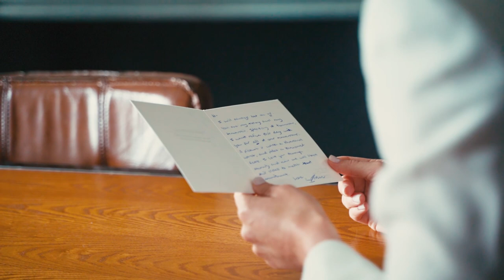The Millers | HD | The Wedding Movie - Bloom Media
The Wedding Movie for Adam & Hannah Miller - Presented by Bloom Media

'The Wedding Movie' encapsulates the emotions and events that happened on the wedding day in a ~30-40 min video.

If you are looking for photos and videos for your wedding event - please inquire